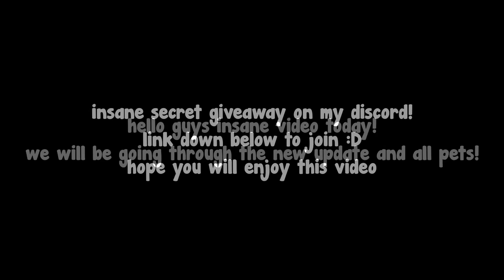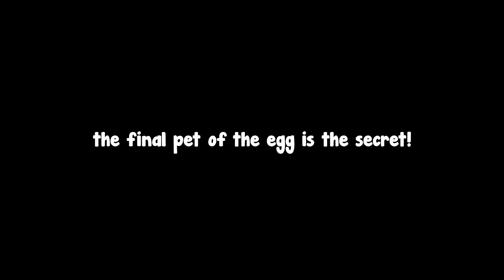I GOT All NEW 😲 * COMMON TO RAREST 260M SECRET*☀️In 260M UPDATE? - Clicker Simulator Roblox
This video was one of the best to make, insane update and op pets! the secret is insane as well :D